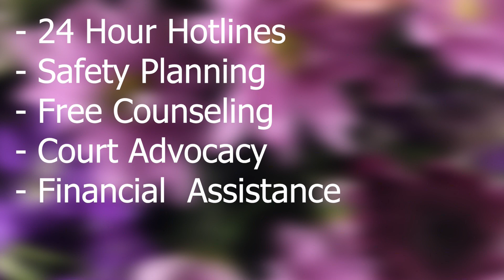Local domestic violence shelters can help victims become survivors